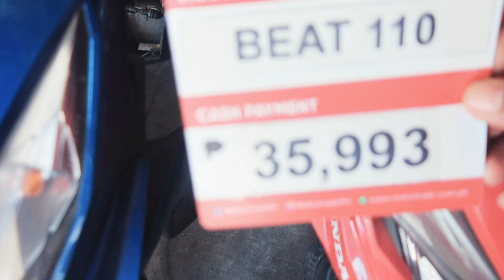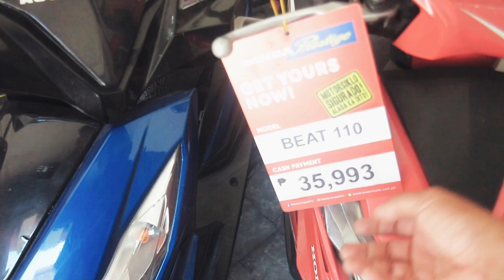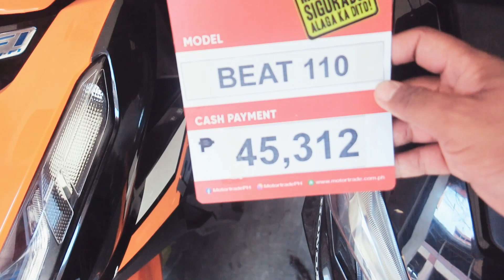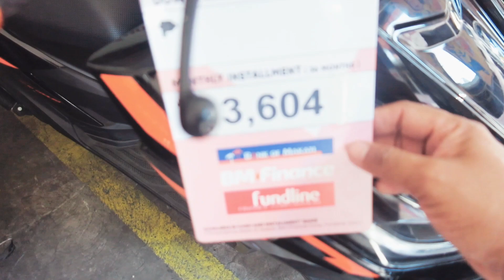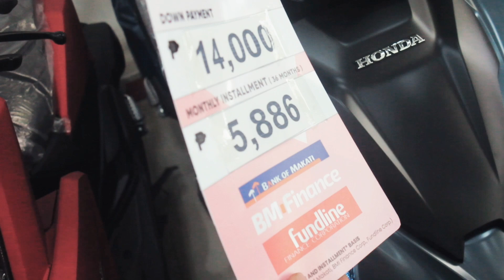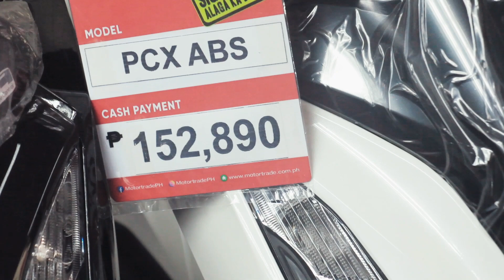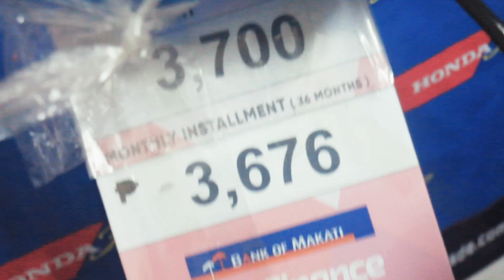HULUGAN REPO MOTOR SA PASAY BARGAIN SALE NA ...